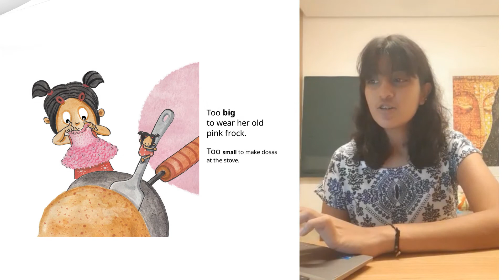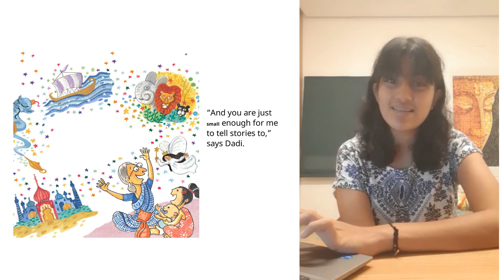A Story A Day | Too Big! Too Small! | Rithika